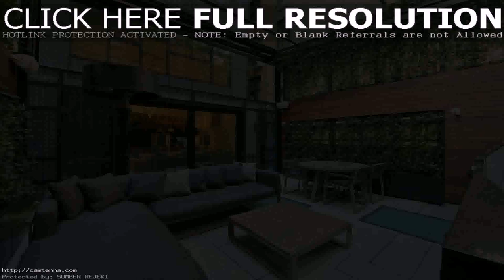Best Balcony Decor Ideas (see description) (see description)